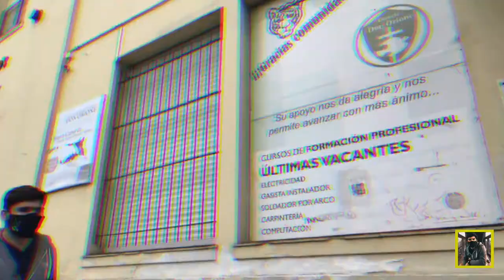Probamos Tortitas Negras, ¿cúal es mejor?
Pusimos a prueba a la cadena más grande de panaderías de Argentina, frente a una panadería de barrio.